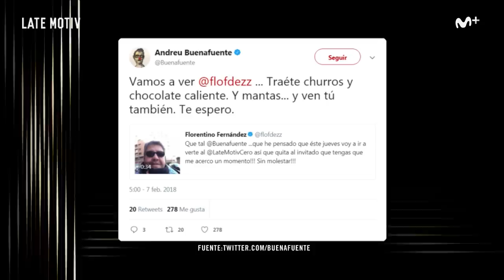LATE MOTIV - Florentino Fernández. ‘Casting de presentadores’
Florentino Fernández pone en duda que Andreu deba ser el presentador de Late Motiv y propone que los dos se sometan a un casting. Este es el resultado.